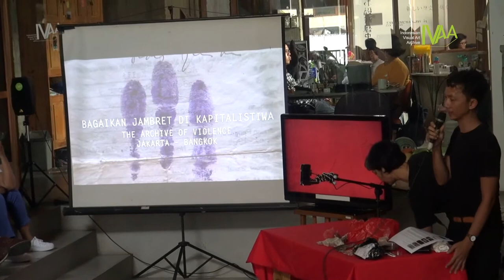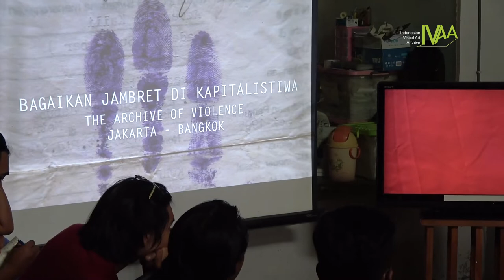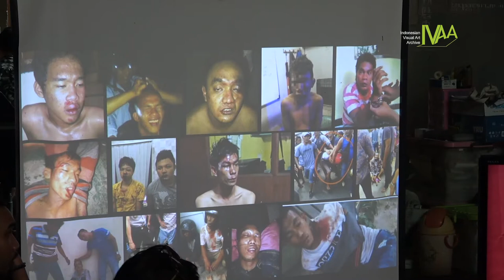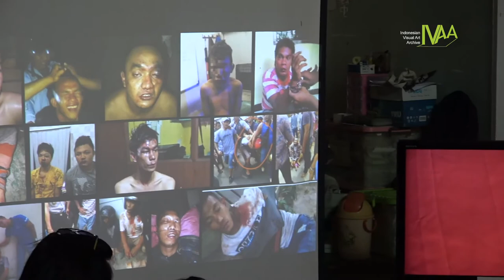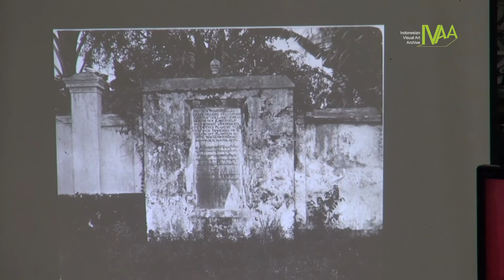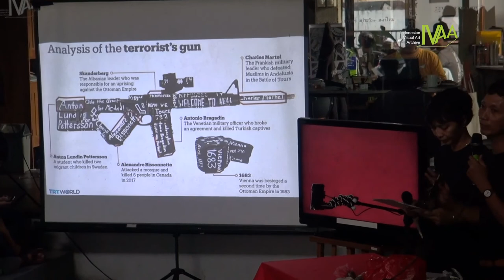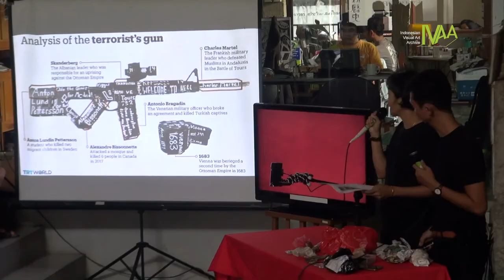Performative Lecture Tita Salina & Irwan Ahmett - The Archive of Violence (1)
Performative Lecture ini diselenggarakan saat Pusparagam Pengarsipan November 2019. Tita dan Irwan menceritakan sejarah panjang kekerasan dan bagaimana ingatan atasnya 'direkam' melalui berbagai ragam.

PUSPARAGAM PENGARSIPAN: The Possibility of Socially Engaged Archiving

The Archive of Violence: Bagaikan Jambret di Kapitalistiwa
bersama Tita Salina & Irwan Ahmett